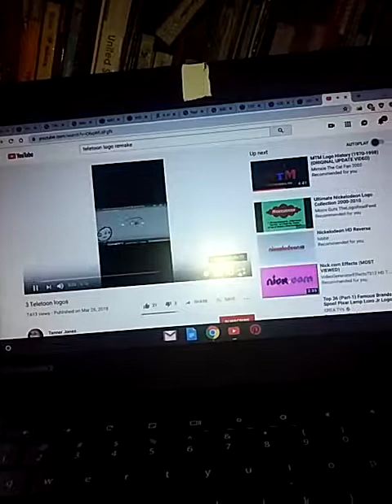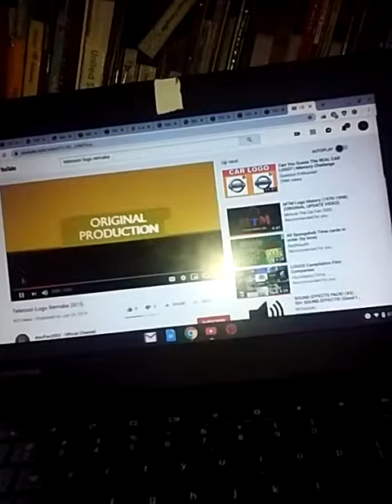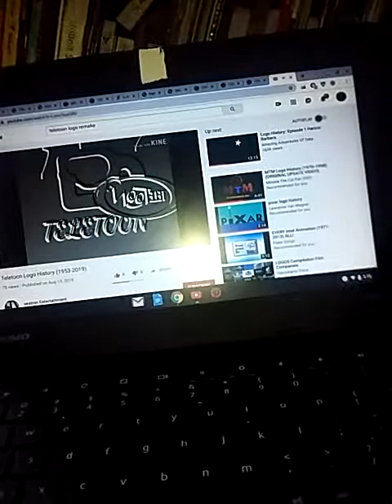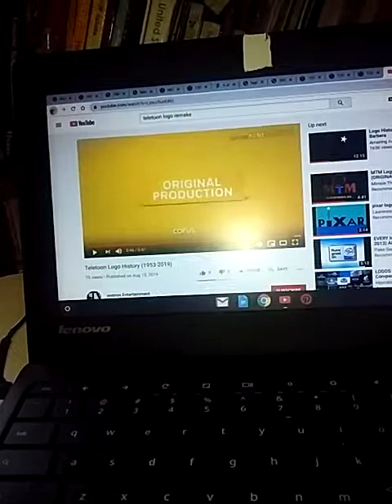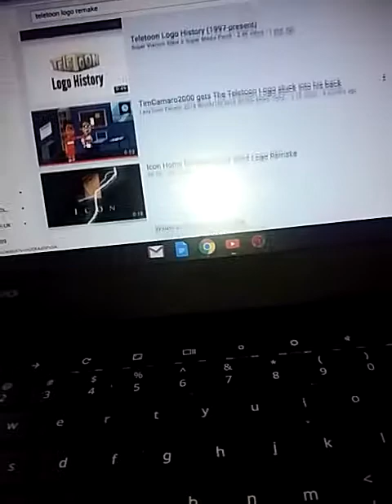Teletoon logo history